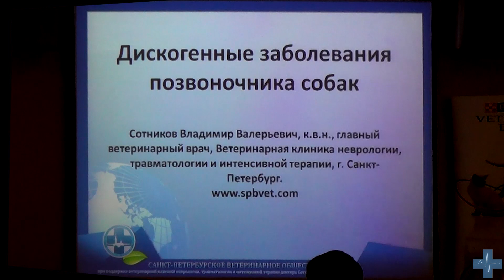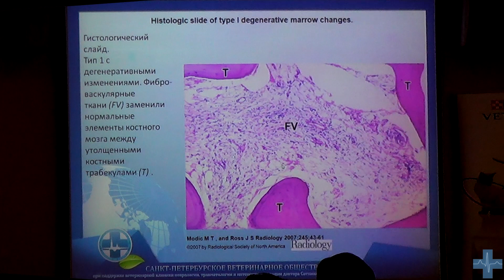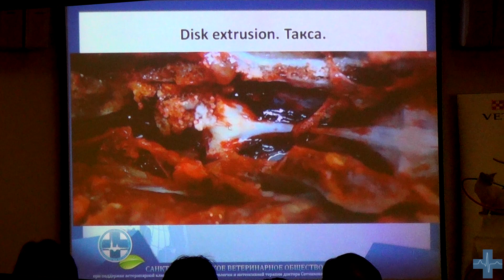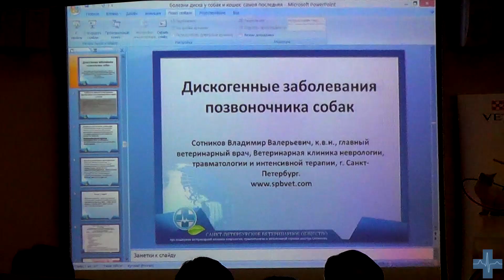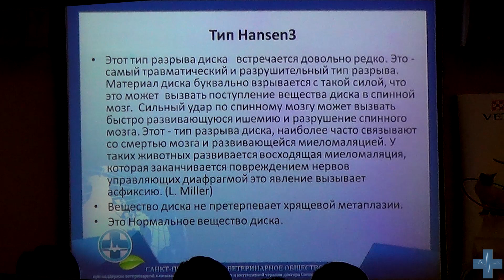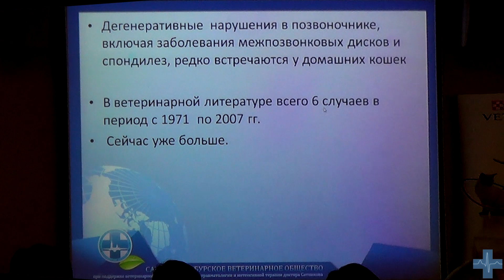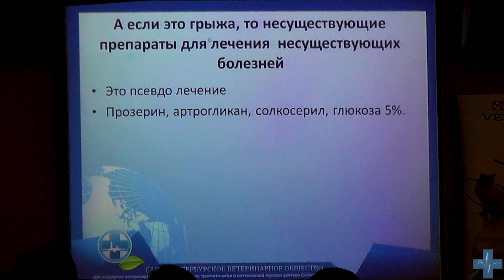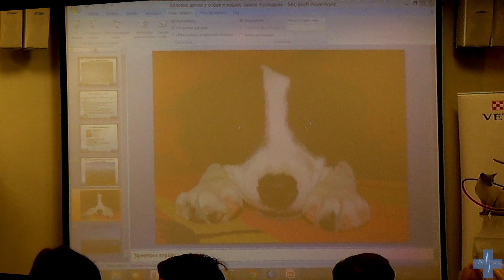Болезни межпозвонковых дисков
Лекцию читает Владимир Валерьевич Сотников — главный ветеринарный врач, Ветеринарной клиники неврологии, травматологии и интенсивной терапии, Санкт-Петербург.

Аудиоверсия лекции: goo.gl/iuOu5k

«Санкт-Петербургская ветеринарная неврологическая конференция 2014»